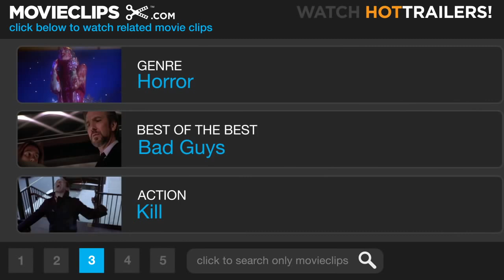A Nightmare on Elm Street (2010) Official Trailer - Rooney Mara, Freddy Krueger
A re-imagining of the horror icon Freddy Krueger, a serial-killer who wields a glove with four blades embedded in the fingers and kills people in their dreams, resulting in their real death in reality.